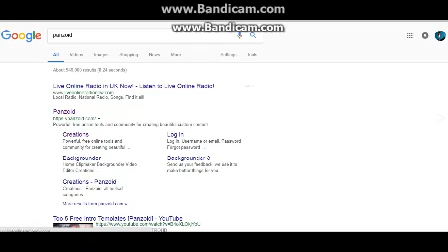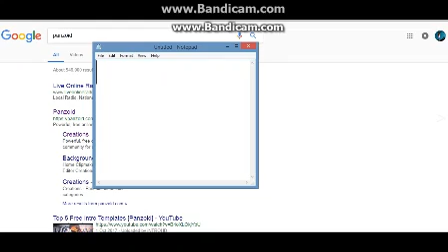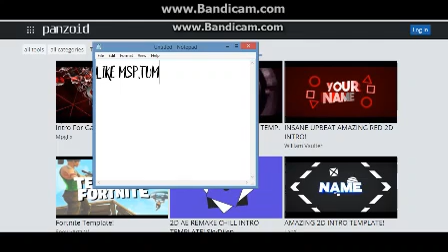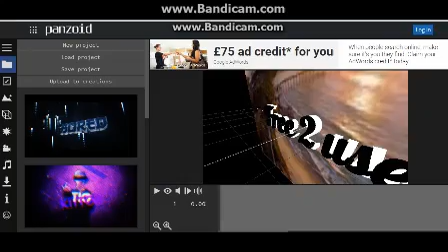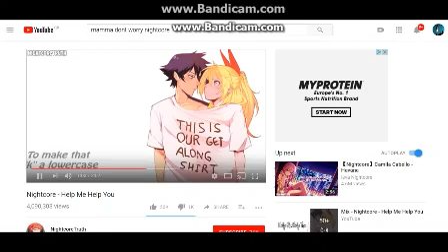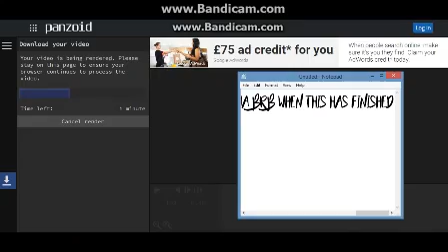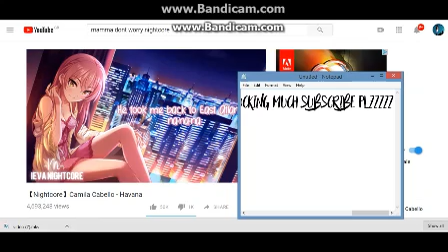How to make a cool intro!!